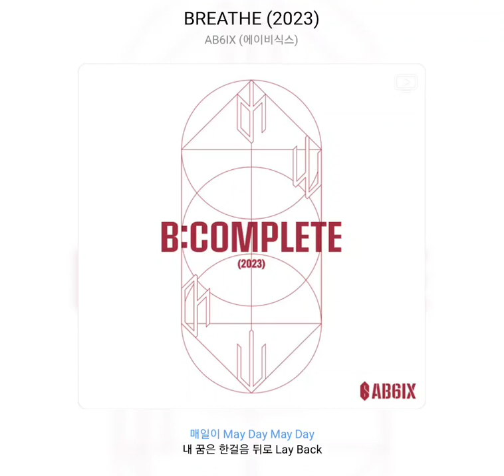에이비식스 - BREATHE (2023)